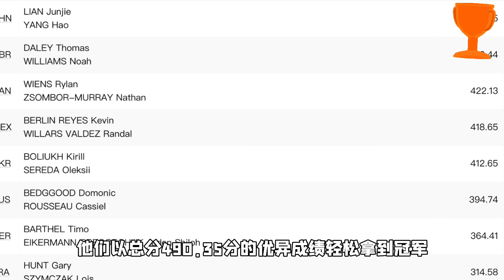🥇中国奥运第四金！杨昊/练俊杰男子双人10米跳台夺金，每一轮都是最高分！首次参加奥运，被称为“颜值组合”，杨昊与田亮师出同门，俊杰的偶像是李宁。【中国体育比赛传奇】